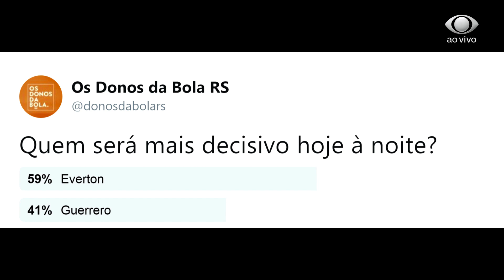Os Donos da Bola RS 10/07/2019